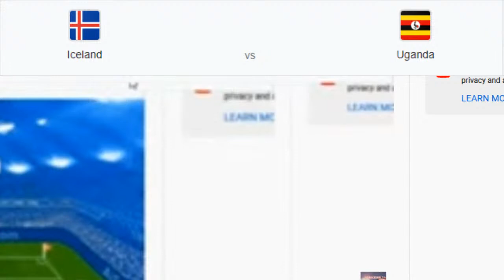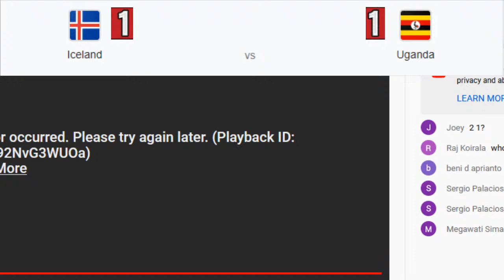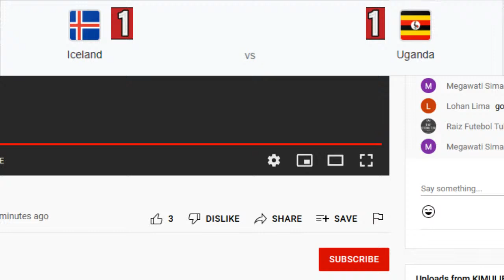iceland vs uganda